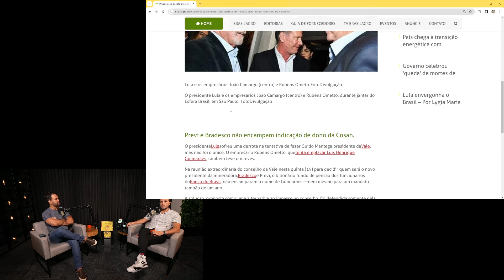EMPRESÁRIO MAIS PODEROSO QUE XANDÃO ODEIA O MBL! | Cortes do